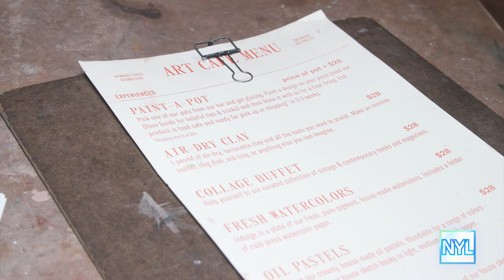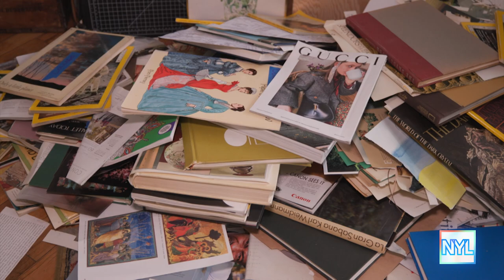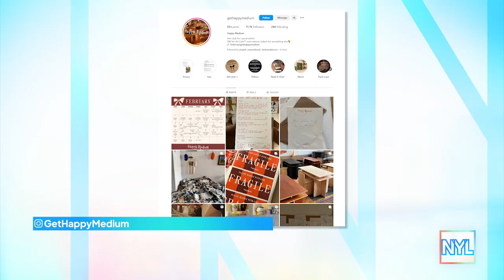Order An Art Project Tableside At A LES Café | New York Live TV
Happy Medium Art Cafe is a haven for casual artists. You can order an art project to complete, and they will serve you tableside and clean up the mess for you when you are finished. Lauren Scala and some of the New York Live team get in on the fun with water color, painting, and charcoal drawing.